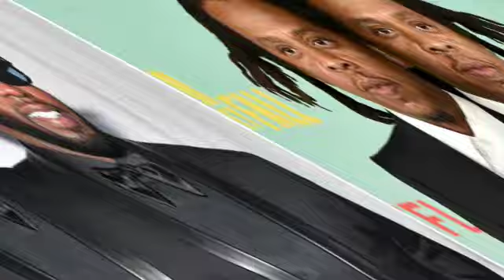EXPOSED🔴P Diddy THRE@TENS and Tried to SH00T Blue Ivy as she exposed them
In what can only be described as a shocking twist, reports emerged of P Diddy's alleged involvement in an audacious plot to harm Blue Ivy Carter.  According to law enforcement sources, the motive behind the attempted attack was Blue Ivy's inadvertent exposure of the secret relationship between P Diddy and Jay-Z.  It is believed that P Diddy feared the consequences of the revelation, both personally and professionally, and took drastic measures to silence the young girl.